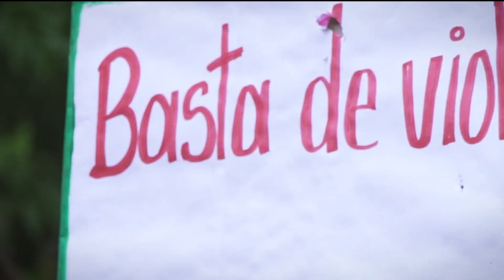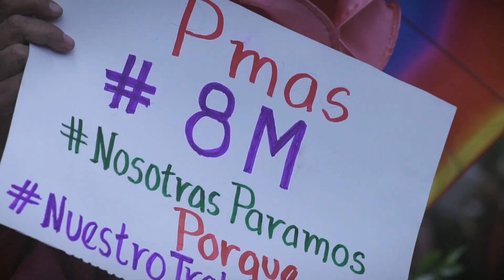8M en Paraguay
En la lucha por la igualdad hay un largo camino recorrido, pero todavía quedan numerosos desafíos por superar.
El 8MPY es un espacio que reunió diversas voces en torno al tema y en busca de cambios.